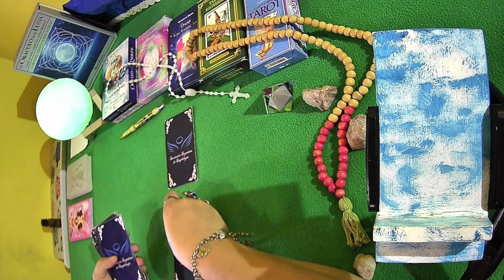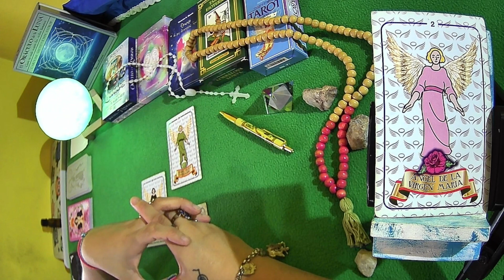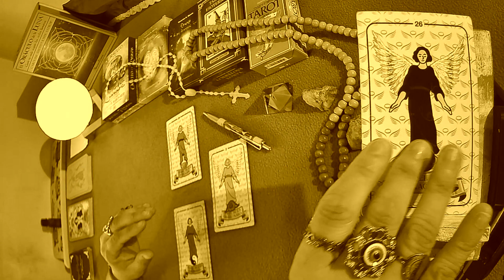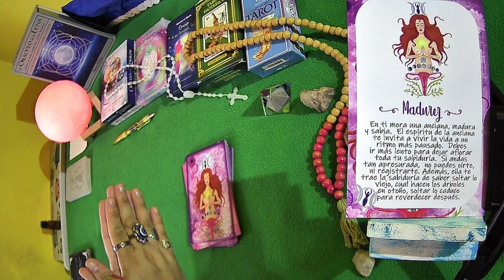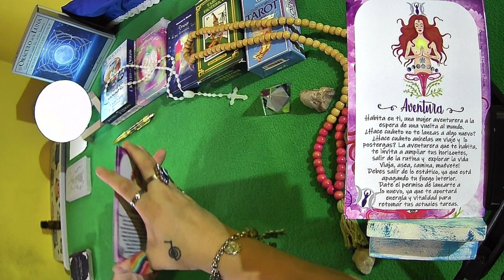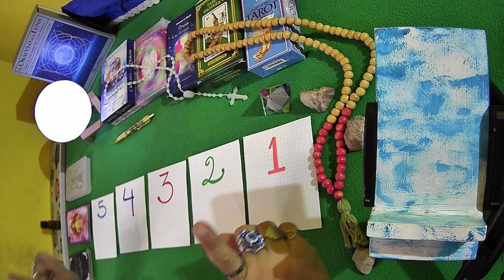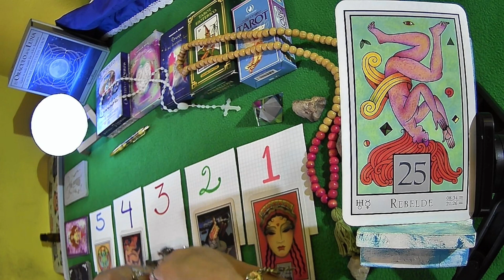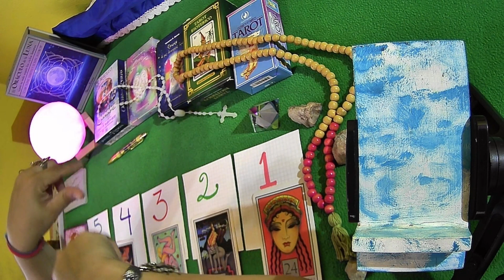Oráculo de la semana 💫 Ángel Natalicio 🌸 Mensaje Personal 💞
Oráculo Semanal: Ángel Natalicio: Mensaje Personal 💞  @NuevoCiclo
mensaje de tu ángel para hoy,
mensajes de los ángeles para ti,
Tres tipos de mensajes para ver como viene tu semana!!!
Escribe en los comentarios que numero elegiste!!
Encuentra tu Ángel de Natalicio